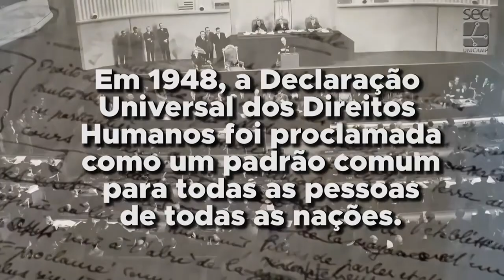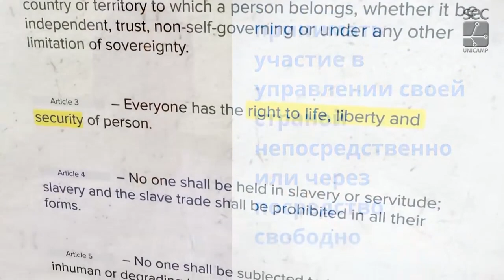Vídeo Direitos Humanos 1